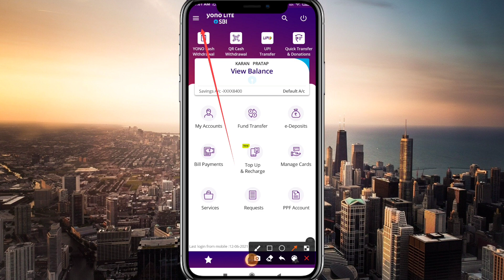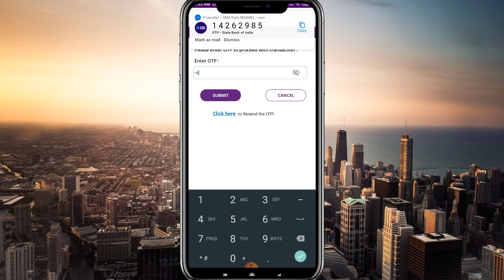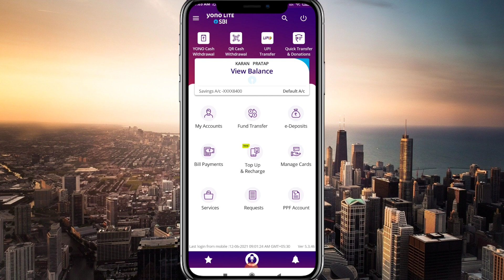Yono lite Login karna huya aasan without User name And password ke login kare